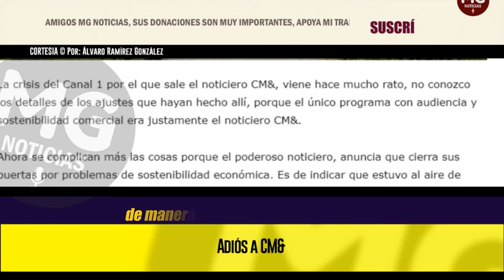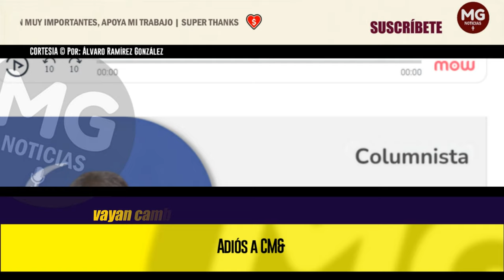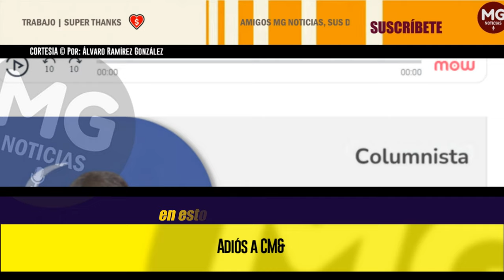ADIOS A CM& ❌ Por: Álvaro Ramírez González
La crisis del Canal 1 por el que sale el noticiero CM&, viene hace mucho rato, no conozco los detalles de los ajustes que hayan hecho allí, porque el único programa con audiencia y sostenibilidad comercial era justamente el noticiero CM&.